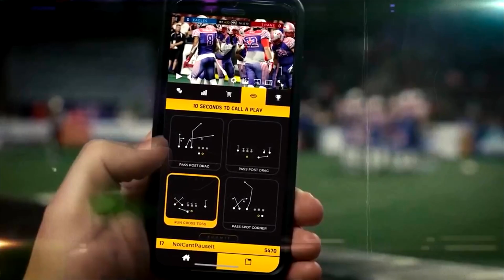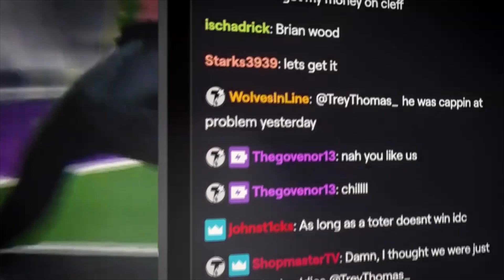Fan Controlled Football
FCF is a new football league where the fans are calling all the shots.